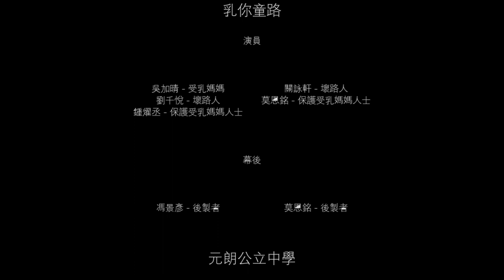「乳你童路」短片創作比賽－一步一艱辛 （高中組－優異獎）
「乳你童路」中學生短片創作比賽
（高中組－優異獎）

影片名稱：一步一艱辛
學校： 元朗公立中學
參賽者：吳加晴, 劉千悅, 鍾燿丞, 關詠軒, 馮景彥, 莫恩銘
簡介：人生中總有一人願為你無條件付出，並不求回報。短片中，不僅傳遞尊重授乳媽媽的訊息，還呈現出授乳媽媽的苦痛、痛楚。

"Supporting Mothers' Breastfeeding Journey" Secondary School Short Video Competition
(Senior Secondary Category－Merit Awards)

Video Title: 一步一艱辛
School: Yuen Long Public Secondary School
Participants:  Ng Ka Ching, Lau Chin Yuet, Chung Yiu Shing, Kwan Wing Hin, Fung King Yin, Mok Yan Ming
Synopsis of the video: 人生中總有一人願為你無條件付出，並不求回報。短片中，不僅傳遞尊重授乳媽媽的訊息，還呈現出授乳媽媽的苦痛、痛楚。